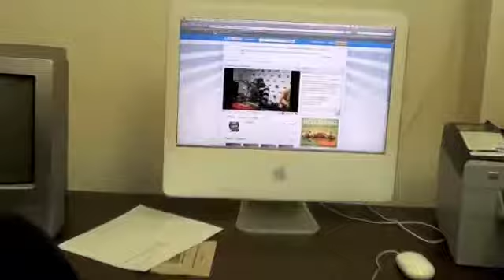Part 1/4 of Aaron Jones at Streetz Alternative Radio Show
American Legends Ent .